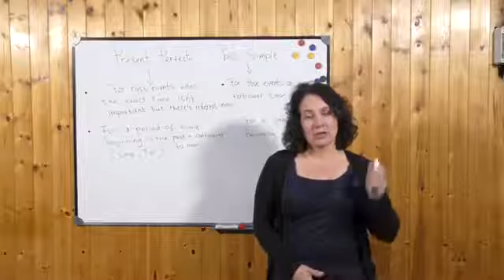L4 Present Perfect Introduction with Ger Hennessy